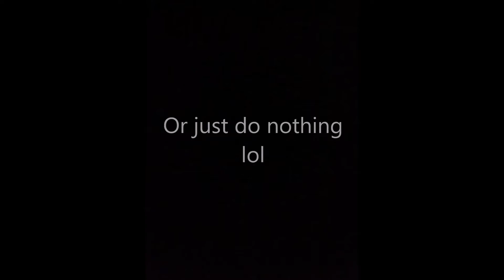Bon Jovi- You Give Love A Bad Name Guitar Cover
Finally Setup The Cam Properly :)